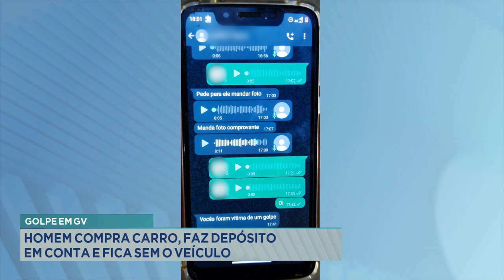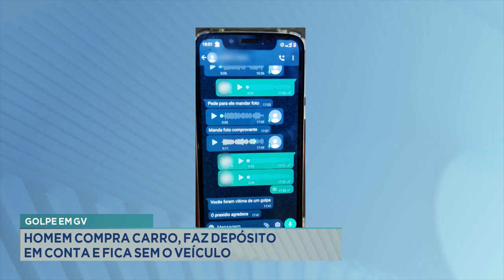Golpe em GV: Homem Compra Carro, faz Depósito em Conta e fica sem Veículo.